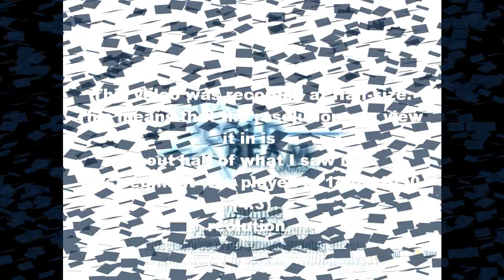Beat Hazard - Hearted(Feat Tony Kakko of Sonata Arctica) by Van Canto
One day, Audiosurf and Geometry Wars decided to come together and make sweet, pixely love. However, the condom broke. But no worries! The product is Beat Hazard, which I would call a happy accident.

One of many videos to come.

Song: Hearted, by Van Canto feat. Tony Kakko.